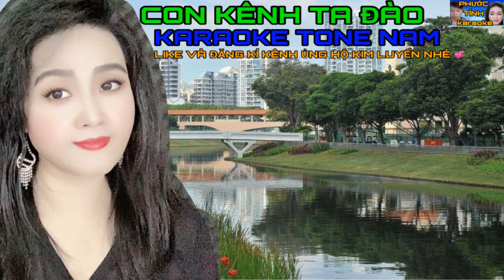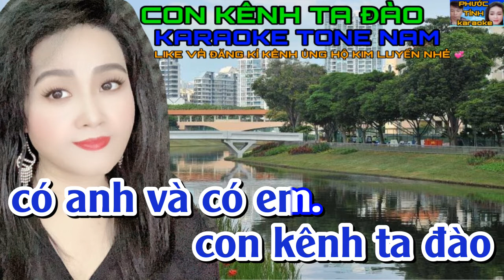KARAOKE CON KÊNH TA ĐÀO TONE NAM | PHƯỚC TÍNH